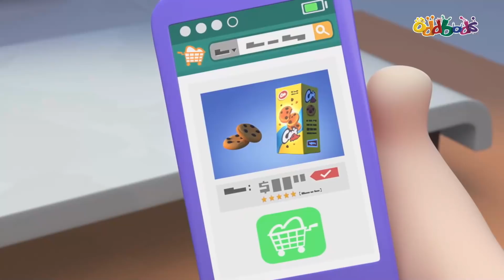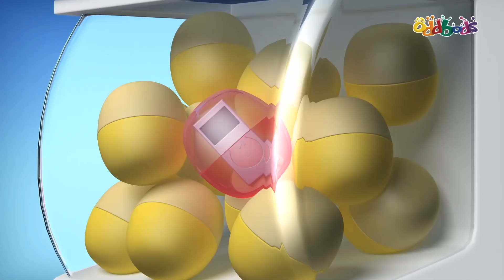Best Cartoon Of July 2021 - การ์ตูนที่ดีที่สุดของกรกฎาคม 2021 | Oddbods | การ์ตูนสนุกสำหรับเด็ก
มาย้อนกลับไปดูช่วงเวลาที่ยอดเยี่ยมที่สุดของ Oddbods ในกรกฎาคม 2021
⚡Oddbods Amazon store ➤

ตอนเต็มตอนใหม่ของ Oddbods ตอนสั้น 1 นาทีตอนใหม่ของ Oddbods ออกฉายเป็นประจำ แนะนำให้คุณกดไลก์และสมัครรับชมช่องนี้!